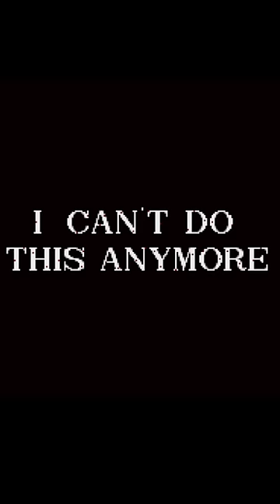SECRET KNUCKLES ENDING IN SONIC CD ALTERNATIVE ENDING CREEPYPASTA